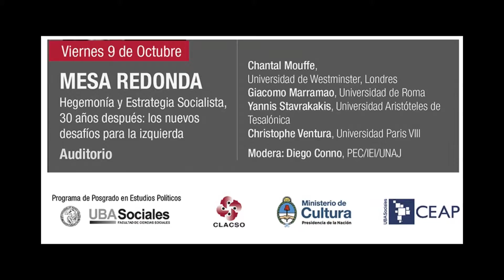Giacomo Marramao en UNAJ 2015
El politologo Giacomo Marramao (Universidad de Roma, Italia) en la UNAJ, 2015.